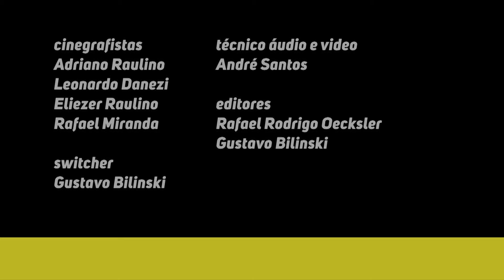Comissão - Transportes - 01/08/2019